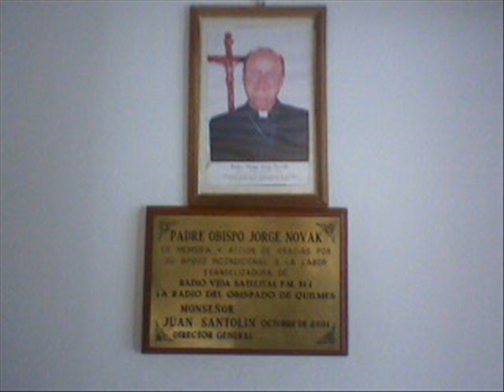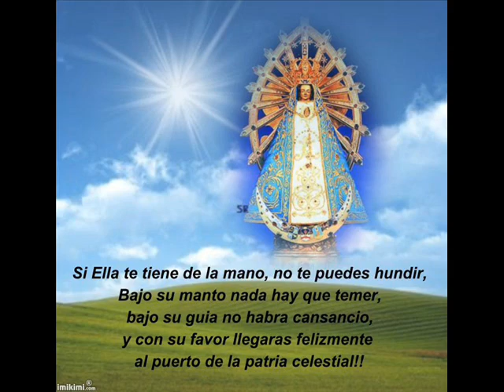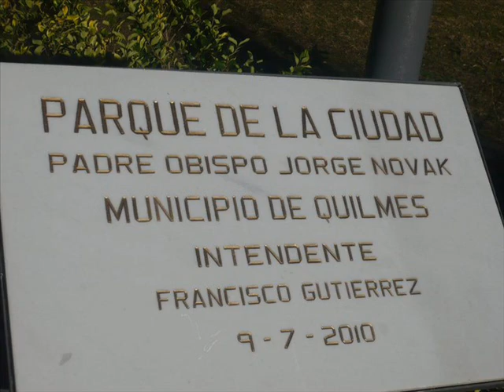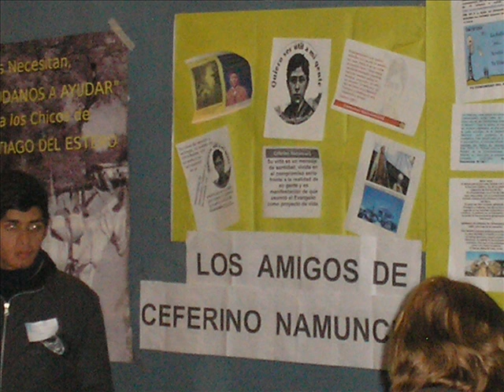Quiero Ser Util 100710 bloque1.wmv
PROGRAMA 12 DE LOS AMIGOS DE CEFERINO NAMUNCURA

ANGELUS

Oración Monseñor Agustin Radrizzani LUJAN 25/5/10

Carta de los Obispos de la PATAGONIA a los JOVENES Año 2005